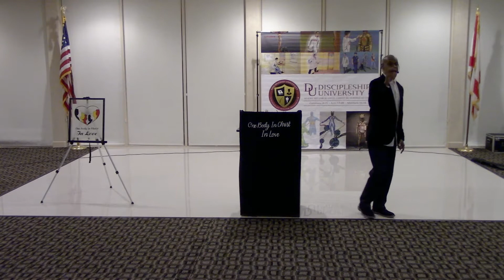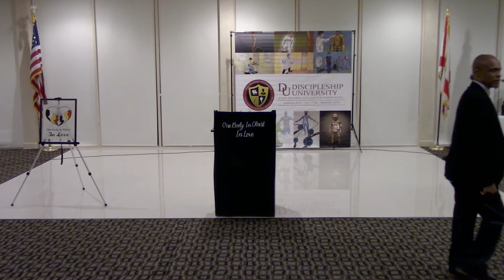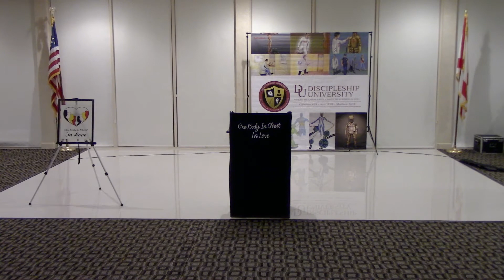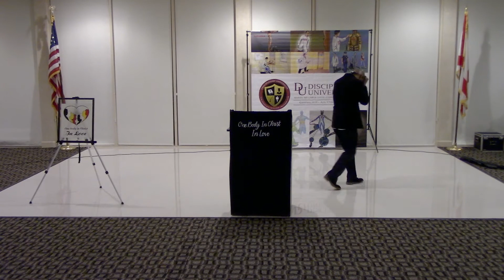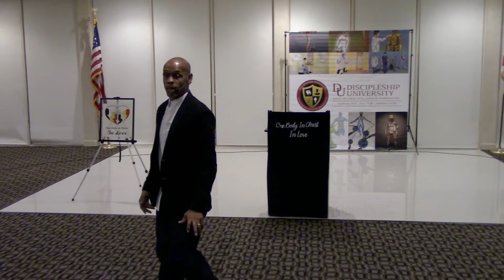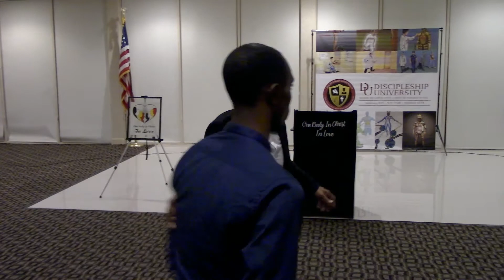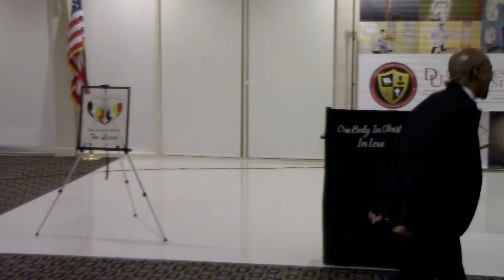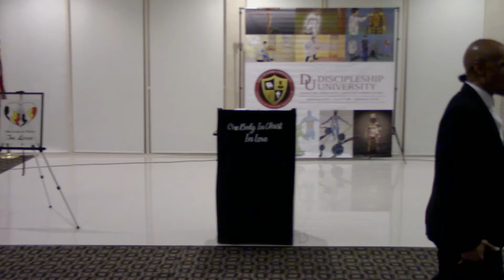God Is Building | 3-8-2020 Sunday PM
Sunday evening sermon by Apostle Darryl K. Auberry.